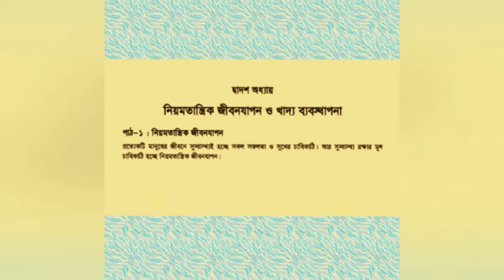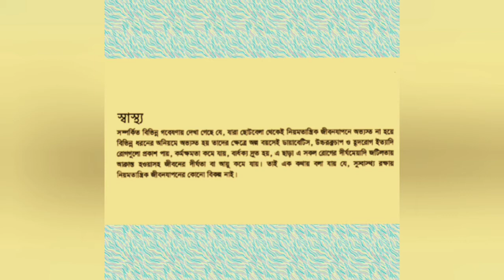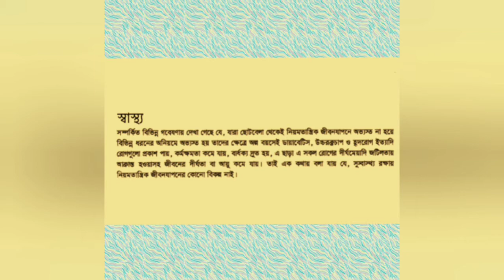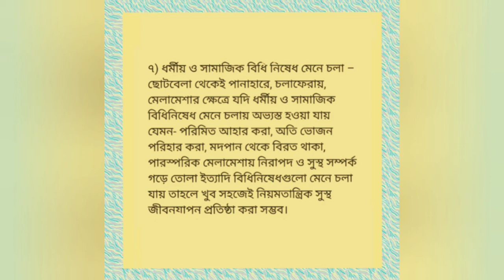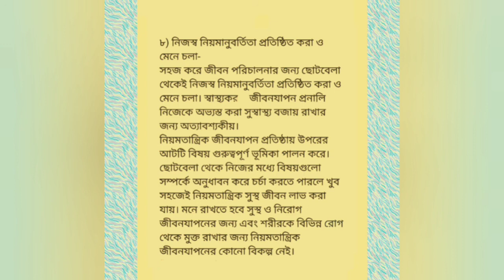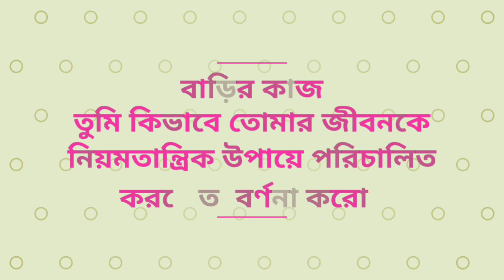20.08.20. Class:9,Home science, Chapter: 12